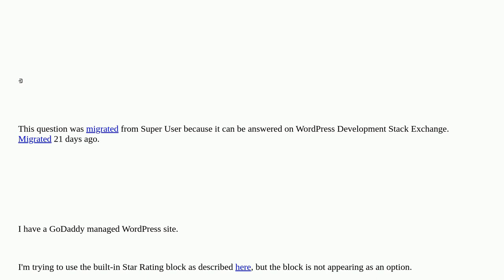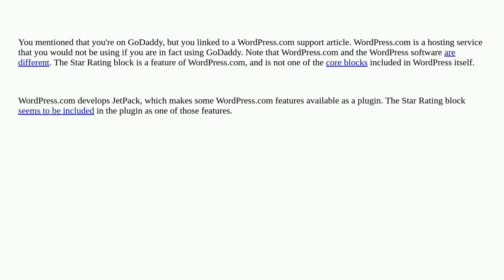Wordpress: Star Rating block is not present from list of blocks or from / shortcut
Star Rating block is not present from list of blocks or from / shortcut

A special thanks goes out to the awesome community

  block-editor